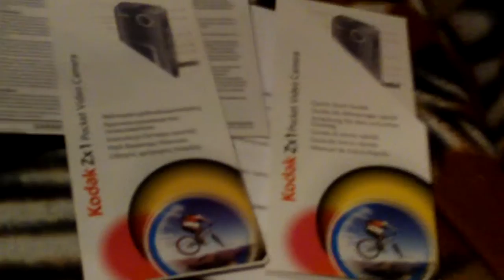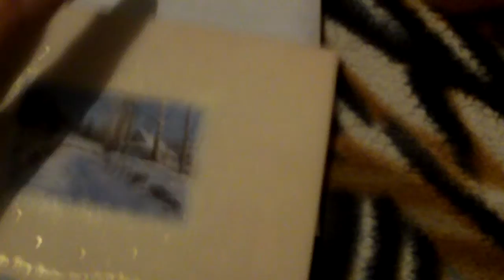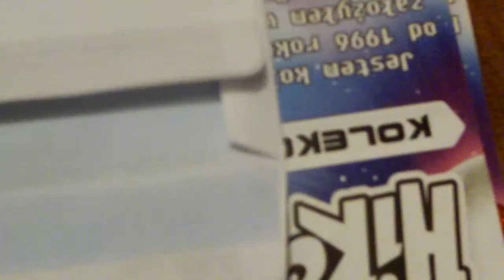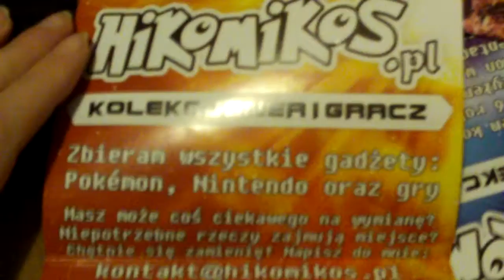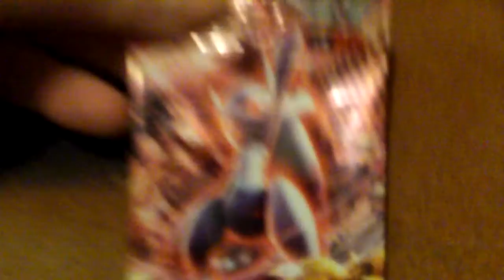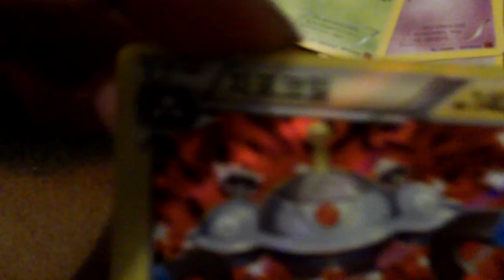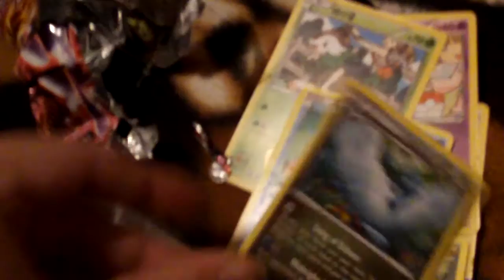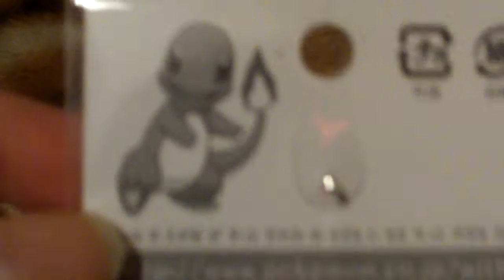Świąteczna Przesyłka Od Hikomikosa (Część 1) - Karcioszki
Pierwsza część prezentacji przesyłki od mojego najlepszego zioma nagrywana meinen najnowszą kamerą! Sweet!